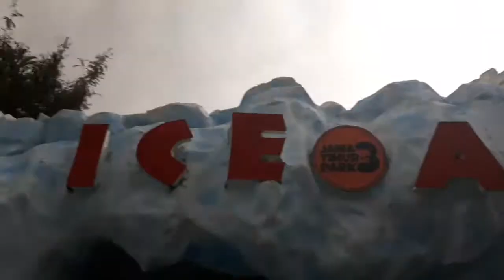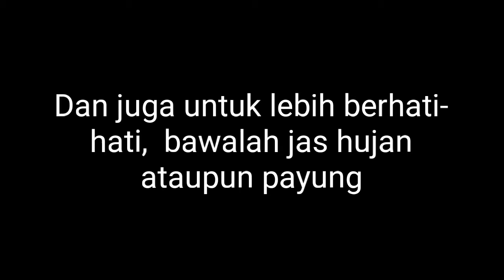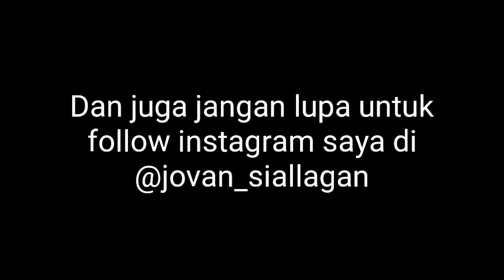Jatim Park 3 - Vlog Desember 2019 Part 2